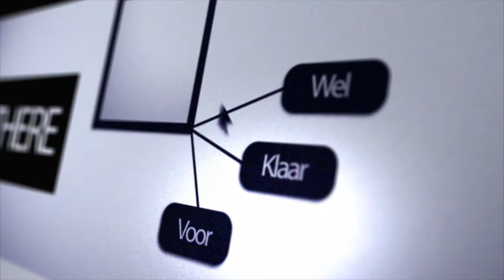Ben jij er klaar voor..?!